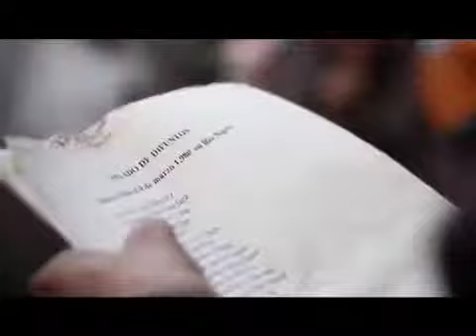Historias debidas Latinoamérica: domingo 21:00